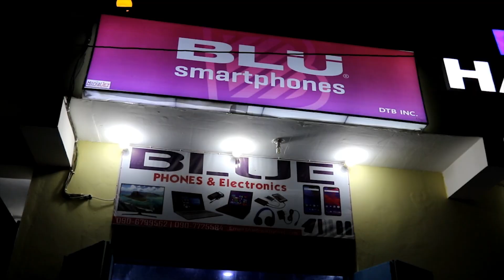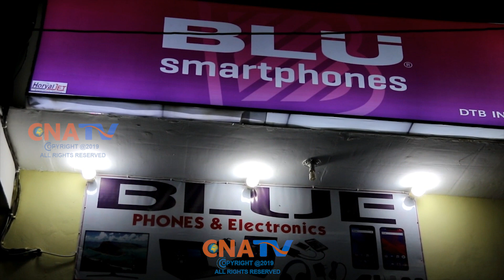BOSAASO OO LAGA FURAY GANACSI SHAQENAAYO HAB CASRI AH OO TECHNOLOGY-YADA CAALAMKA LA XARIIRTO